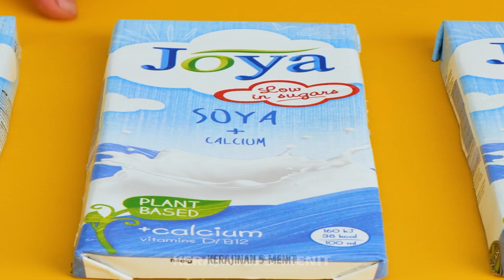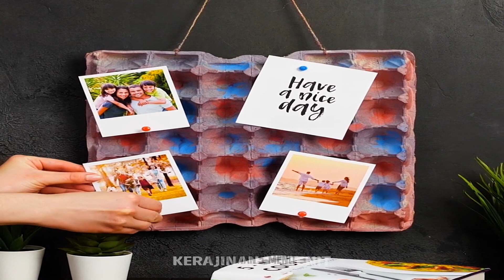Ide Kreatif Menggunakan Wadah Telur || DIY Daur Ulang Menakjubkan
Kamu mau membuat proyek dengan bahan daur ulang? Kita bisa membuat proyek DIY untuk bersenang-senang dengan bahan apa saja. Ubah kardus dan plastik menjadi berbagai dekorasi yang terlihat cantik dan memberi rumahmu sentuhan unik. Temukan berbagai ide mudah yang bisa kamu lakukan bersama keluarga. Kalian siap menantang imajinasi dan kreatifitas? Ayo kita mulai sekarang!

Di dalam video ini, kamu akan menemukan ide kreatif untuk mendaur ulang wadah telur. Kami akan mengajarimu DIY daur ulang menakjubkan. Hari ini kamu akan belajar cara membuat aksesori komputer menggunakan kardus. Kamu juga bisa membuat kursi multi warna untuk menghiasi kamar anak. Lihat pula ide dekorasi untuk vas dan lampu. Bersiaplah belajar cara membuat rak makeup agar koleksi makeup kamu tertata.

URUTAN WAKTU:
02:07 - Rak makeup
03:39 - DIY aksesori komputer
05:34 - Hiasan bunga
06:57 - DIY pot bunga
07:59 - Tempat sampah unik